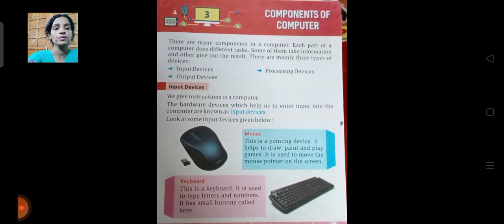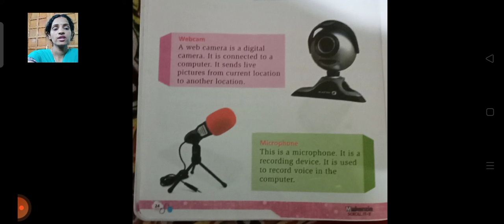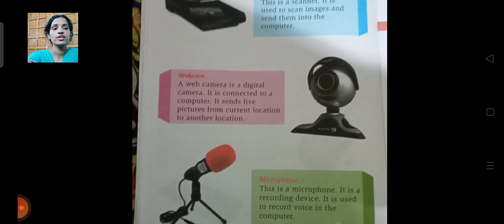Computer,Class 2,Ch 3 Components of Computer,Part 1,By Sarita Ma'am